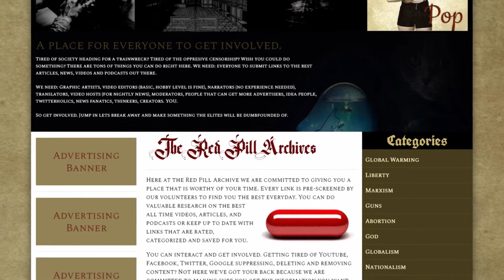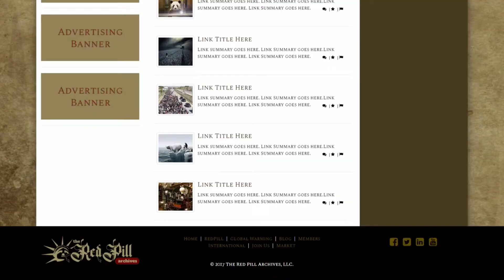Red Pill Archive alternative social media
A description of the RedPillArchive Website. A place for libertarians and conservatives to do great things.